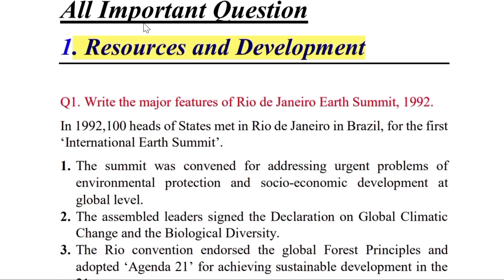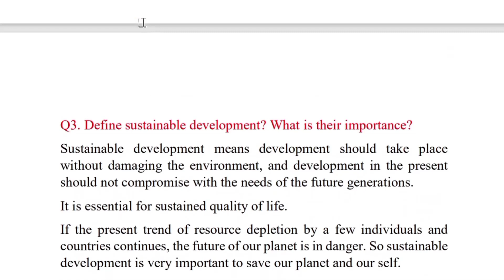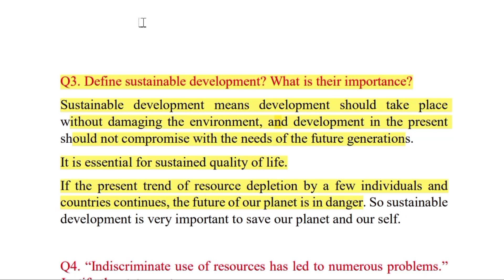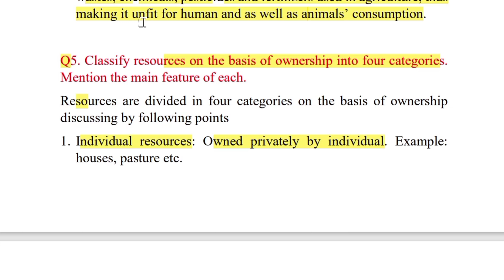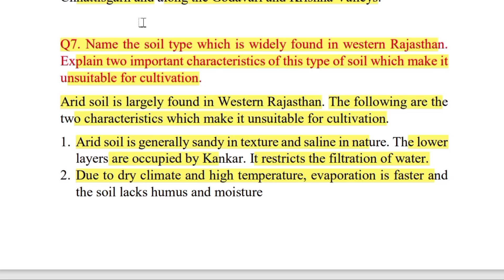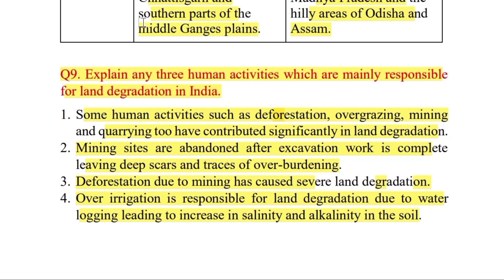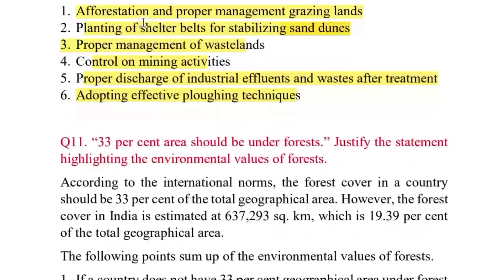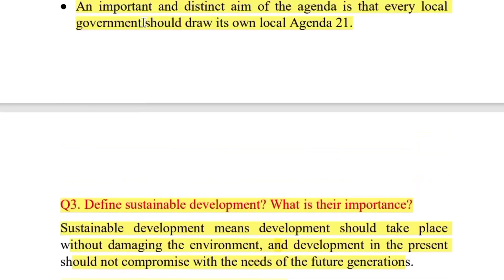Class 10 Social Science Important Question Geography Chapter- 1 Resources and Development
Class 10 Social Science Important Question Geography Chapter- 1 Resources and Development | Chapterwise Notes for CBSE Board Exam 2021

In this video, you'll get Important Question from Class 10 Geography Chapter-1 Resources and Development in which almost whole chapter is covered and most expected questions for upcoming board exam 2021

important question of social science for class 10, geography Chapter-1 important question answer, Resources and Development Important Question, Repeated Question of Social Studies CBSE Class 10, Most Important Question of SST for Board Exam 2021